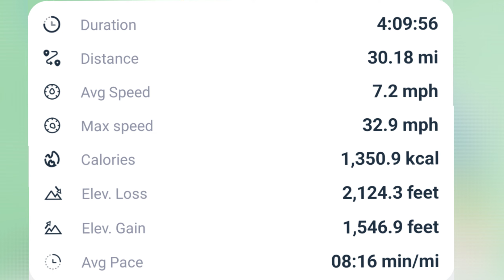Peak District Youth Hostelling Cycle Trip - 2nd day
This is a video of the second day of my 2 day cycling and hostelling trip to the Peak District.

I deliberately kept the mileage low because I was uncertain how my body, still recovering from illness, would cope with the terrain. That gave me plenty of time for filming, which was fun and gave me an excuse for frequent breaks. The forecast was for rain to begin about 2pm though, so I didn't want to dawdle too much.

I planned the route on the Ordnance Survey app, fed the resulting GPX file into Komoot to get more details of surfaces, and navigated the resulting route using a Garmin GPS. There were 2 sections I was a bit unsure about:

a) Would the steep drop into Wyedale to join the Monsal trail be too steep, too muddy or just too technical for an old guy with dodgy joints and no skill?

b) Was the route from Bakewell to Rowsley via Coombs Road and passing through a farm going to be cyclable - especially after so much rain?

In the end, both routes were fine and were highlights of the day, as problems overcome often are!

The rain arrived later and lighter than forecast (There were drops on the train windows at 4.30pm). I took the opportunity to revisit High Peak Junction which has a small museum. The story of the High Peak line is amazing. It was needed because the landscape and porous rock of the Peak District prevented the construction of a canal linking Derbyshire with the mill towns of the North West. It opened  in 1830, early in the history of railways, designed as a sort of canal using rails instead of water - with long horizontal sections following the contours of the tops and short inclines with steam haulage where a water canal would use locks. The long, steep inclines at the two ends of the line where heavy wagons were hauled up and lowered down by attaching them to steam driven chains or cables sound incredibly hazardous but I read that they operated till 1968.

Unfortunately I got rather cold at the museum, and again waiting for my connection at Nottingham where I remembered at last to put on my emergency warm clothes - the first time I've ever needed them - I always thought that "emergency" meant breakdown or accident, but apparently waiting for a train counts too!

Note to self: you can buy cheap advance tickets for the outward journey but next time buy flexible tickets for the journey home!

And a word of thanks: 6 cyclists and a wheelchair were carried on the train from Cromford. The cyclists were all helpful and cooperative, but the train manager set the standard and was as helpful and positive as he could possibly be so that nobody was left behind and the inside of the train was quietly kept friendly, unobstructed and safe. That man deserves to be running the railways!

I finished (as I had started on day 1) at Cromford. If I did this ride again I would still start at Cromford, but I would finish at Matlock: the road from Matlock to Cromford is hilly, more built up, busier with vehicles and provides less views than the rest of the route, but most importantly Matlock is the terminus for the train so you are more likely to get first come first served on the (un-bookable) bike spaces.